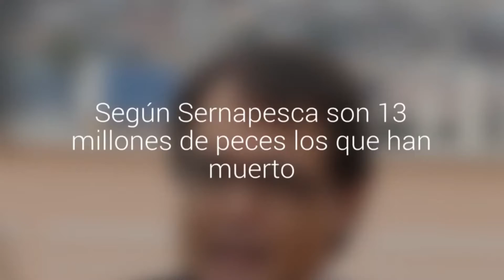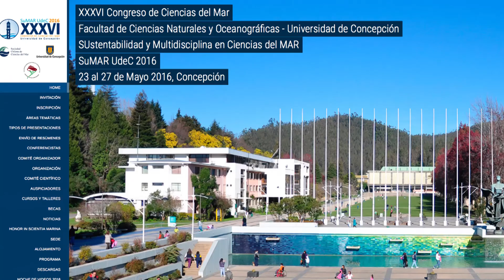Sociedad Chilena de Ciencias del Mar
Su 36º Congreso anual prepara la Sociedad Chilena de Ciencias del Mar, evento que estará centrado en el tema de la sustentabilidad con la presentación de más de 400 trabajos sobre la materia.